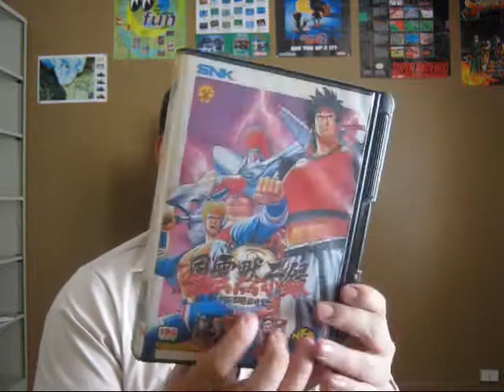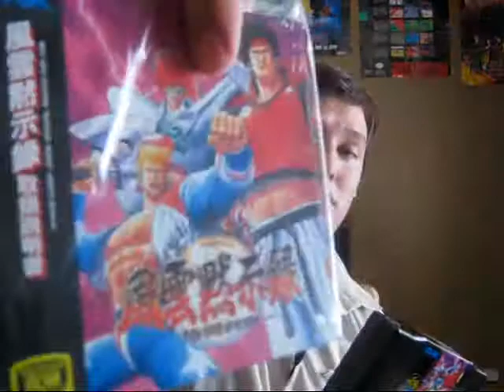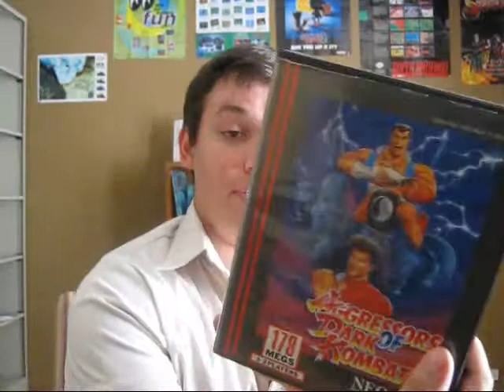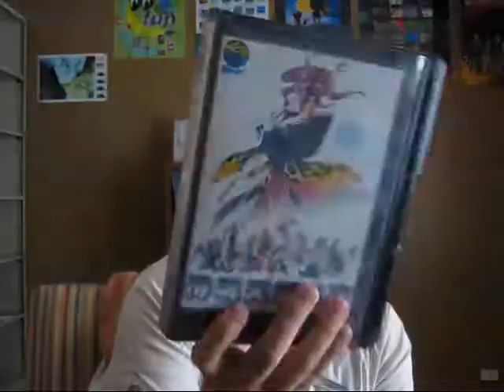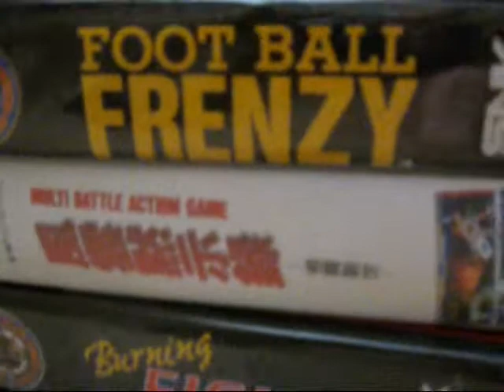Most epic pick up ever?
check this guy out and sub to him please!!!

Hope you guys enjoy watching this video as i enjoyed making it